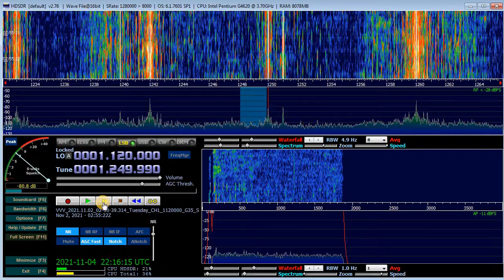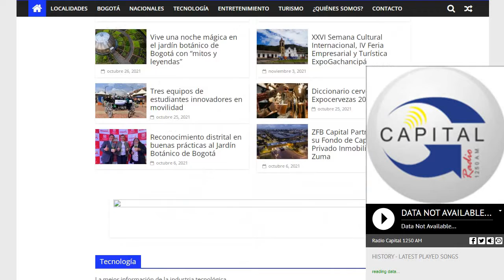1250 kHz. CLM. HJCA Capital Radio. Mosquera. 10 kW. 10281 km. 283°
ID 0:22
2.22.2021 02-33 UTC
Afedri Dual + "Double DHDL 0+180 phase" antenna towards 270 degrees at KO37XU Pskov